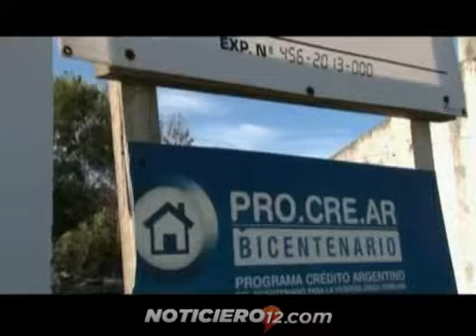PROCREAR: se abrió la inscripción a 717 viviendas de procrear del barrio Itambé Guazú